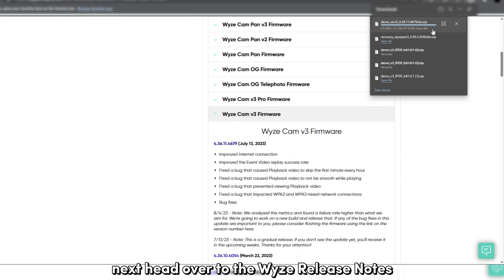Wyze Camera Firmware Update Failed: How to Fix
Wyze Cams are great devices for home security and smart living, but sometimes they may fail to update their firmware and cause problems. If you are facing this issue, don’t worry, I have some easy solutions for you.

By following these steps, you should be able to get your Wyze Cam updated to the latest version and enjoy its features without any hassle.

00:00 Intro
00:16 Manually Update Wyze Cam
01:41 Power Cycle the Camera
02:38 Check the network
04:06 Factory reset the Camera
04:43 Outro